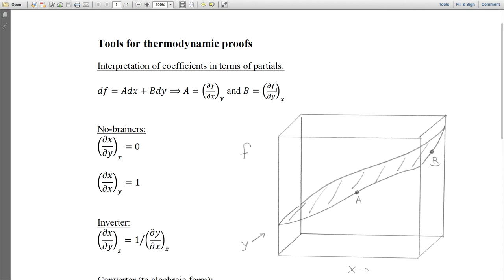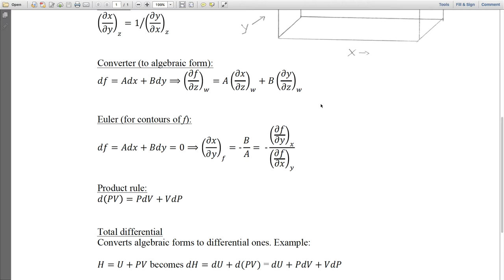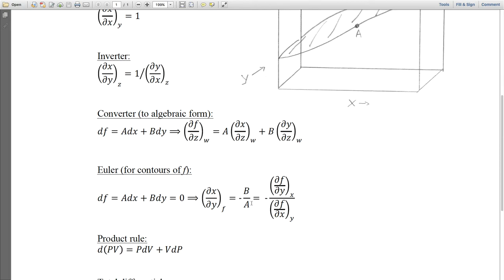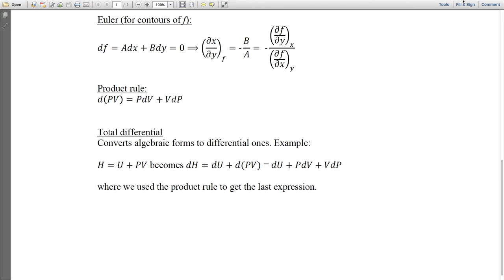Tools for thermodynamic proofs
We look at some of the most common tools used in thermodynamic proofs.